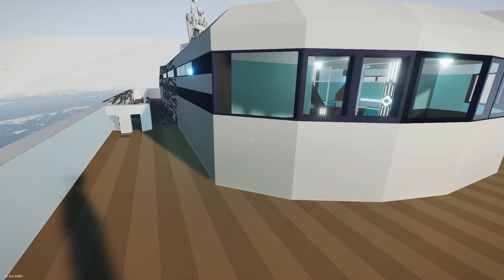Arctic Cruise Ship Collides With Fishing Boat and Sinks In Stormworks!!!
Arctic cruise ship rams my fishing boat and sinks!

Mar's Channel: @MarGamingYT